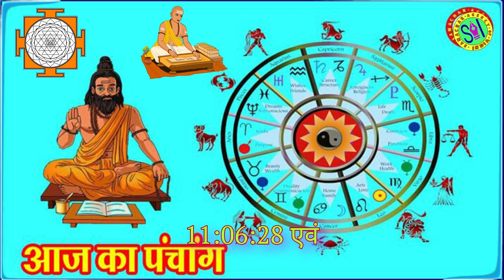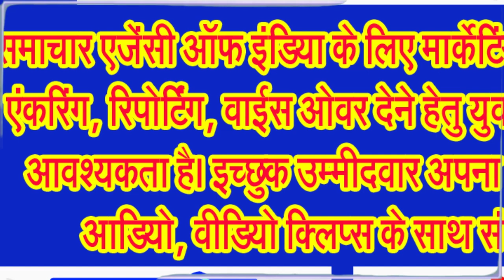ब्रहस्पतिवार 08 अगस्त 2024 का हिन्दू पंचांग देखिए, पढ़िए और सुनिए ...